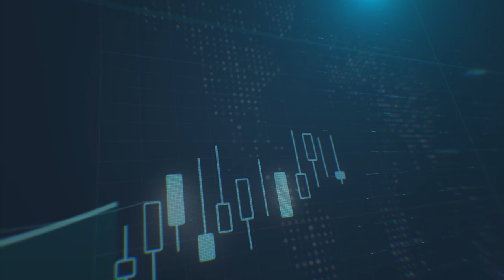تحليل توجهات المستثمرين نحو الذهب في الفترة القادمة